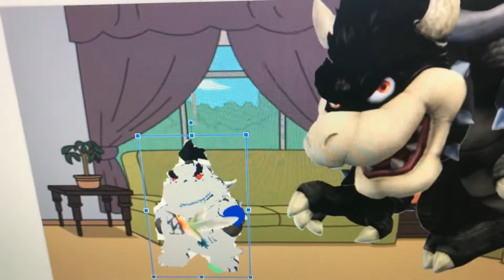Dark Bird Bowser Jr. Says Yes Dark Bird Bowser/Grounded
Dark Bird Bowser Jr. Says Yes Dark Bird Bowser And He Got Grounded By Black King Bowser!